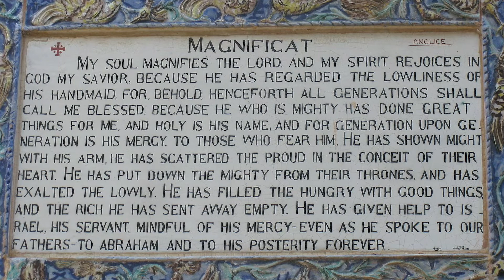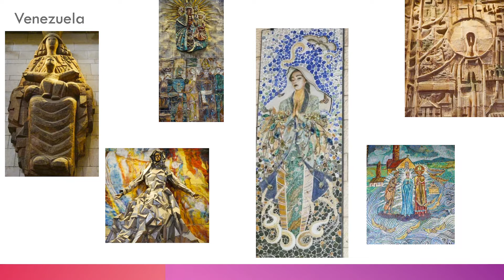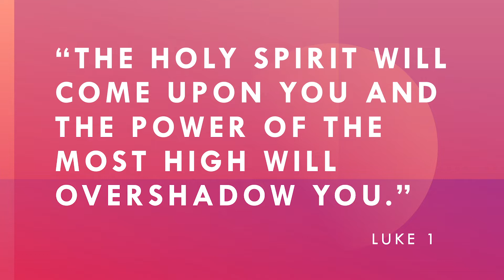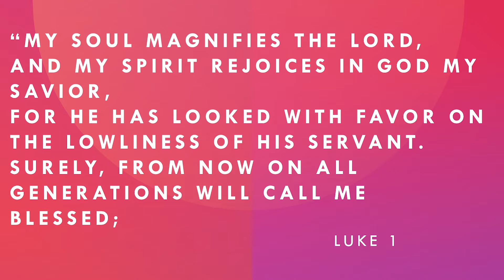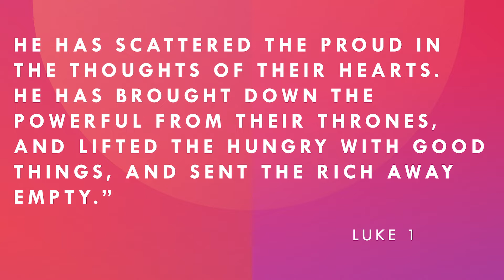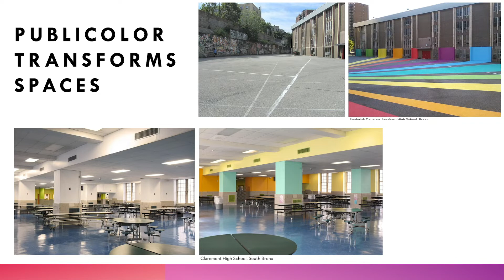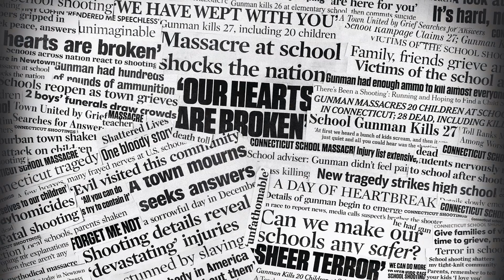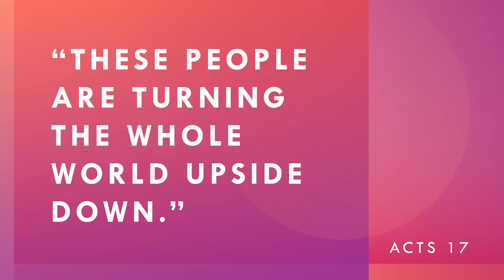Dec 13, Talbott Cumberland Presbyterian Church, Joy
On the third Sunday of Advent, the Rollins family lights the candle of Joy.  Dr. Karen Borchert reflects on how Christ can bring  joy to our lives, even in very challenging times.  Joy us today in worship.